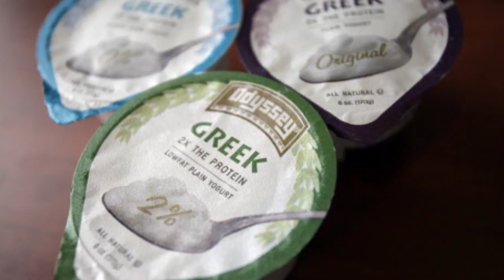Blue Sky Science: How can milk make so many different products?